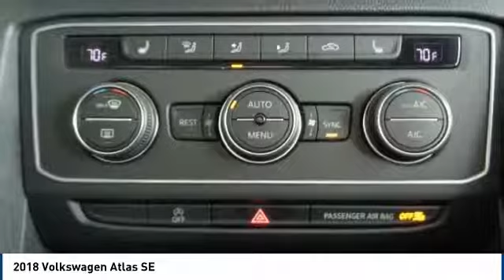2018 Volkswagen Atlas Salinas CA V2230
2018 Volkswagen Atlas SE

Cardinale Volkswagen
500 Auto Center Circle